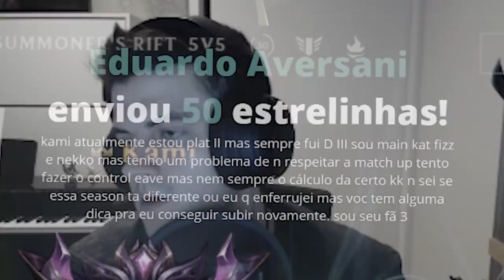KAMI DEU PREDICT NESSA JOGADA DO FIZZ!!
Kami conseguiu dar um predict dessa jogada do Fizz!

A paiN Gaming é a maior organização de esports da América Latina. Nosso conteúdo, aqui no YouTube, é focado em gameplays de League of Legends, stream highlights e outros jogos!